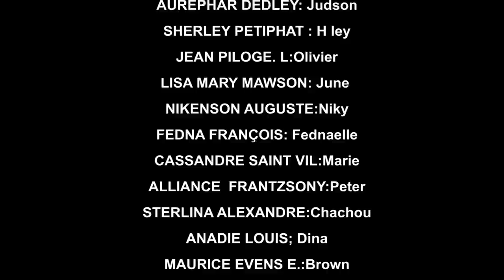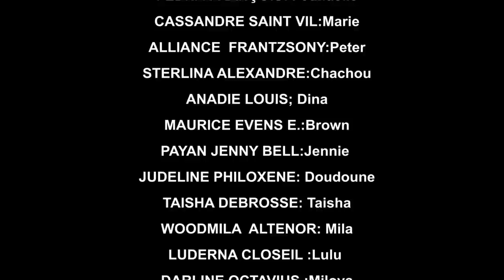AVANT LE MARIAGE PART 50 FIN (comedie musicale)